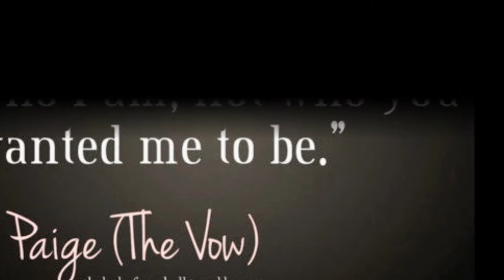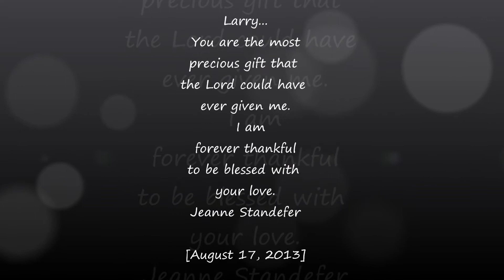August 17, 2013